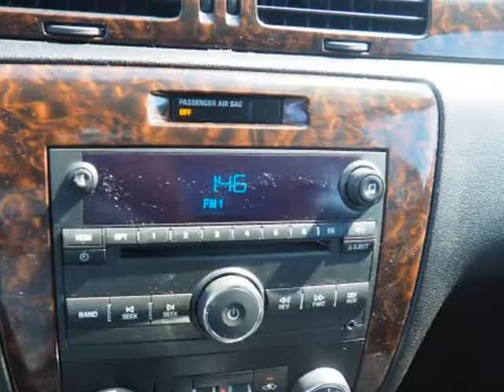2013 Chevrolet Impala LT Fleet (Belton, Missouri)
AutoNow
307 E. North Ave
Belton